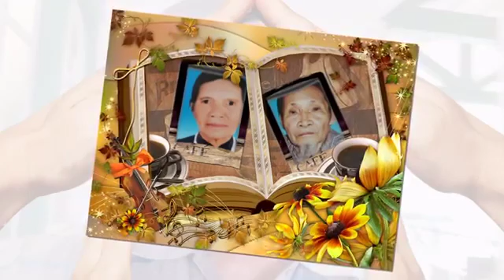SÁM THÁI BÌNH=THÍCH NGUYÊN AN